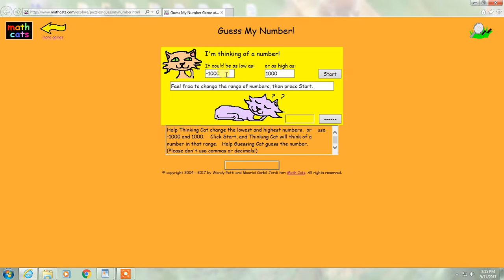Guess My Number - 0-10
I do not own the game/website or any rights to either!